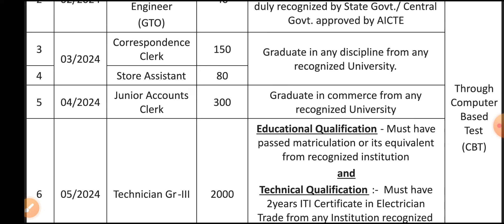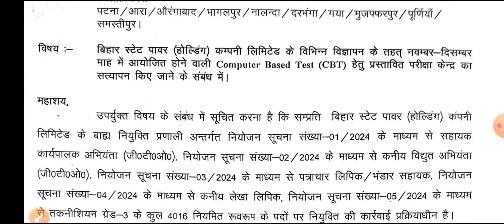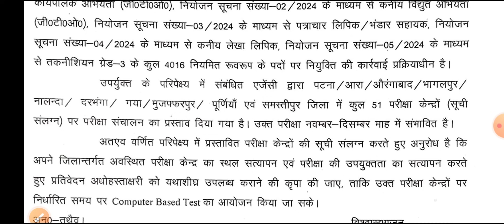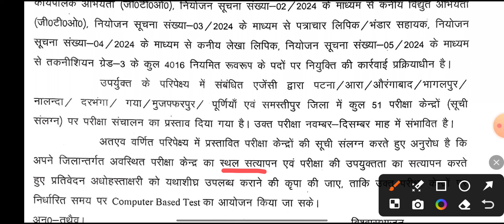BSPHCL Exam Date 2024 ✅ BSPHCL Exam Date 2024 Out 🔥 BSPHCL Exam 2024 😊 BSPHCL Admit Card 2024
BSPHCL Exam Date 2024, BSPHCL Exam 2024, BSPHCL Admit Card 2024, BSPHCL Recruitment 2024, BSPHCL Vacancy 2024